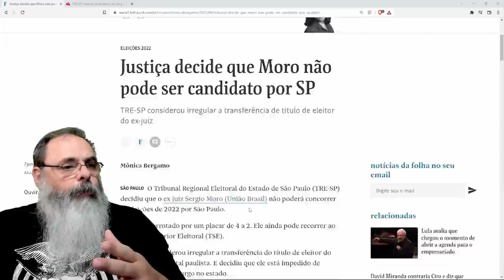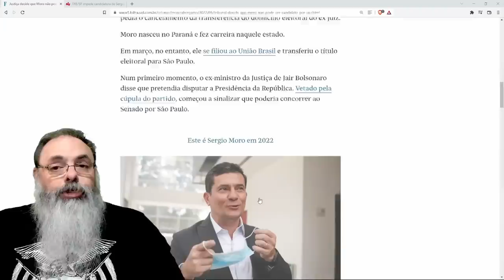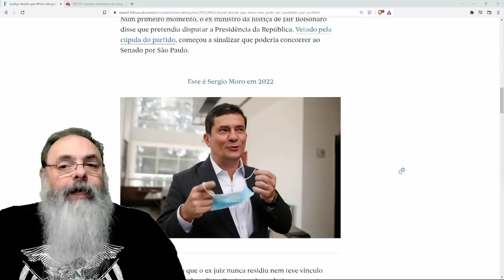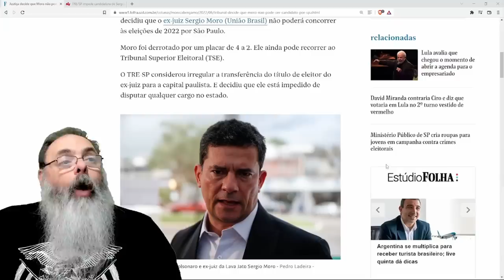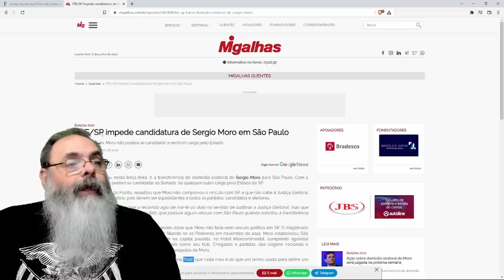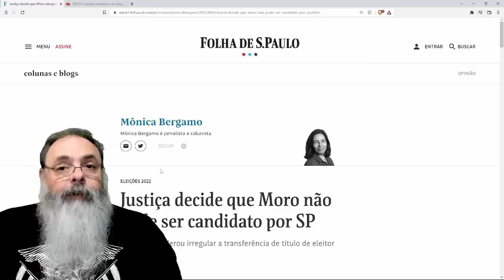Em decisão ABSURDA, TRE-SP proíbe transferência de TÍTULO DE MORO